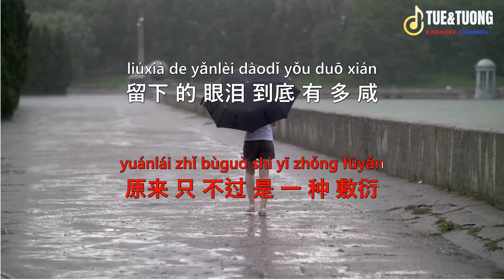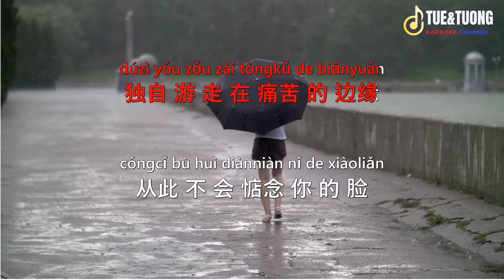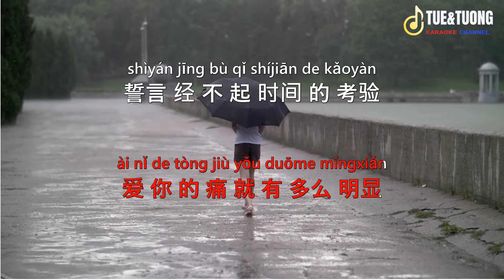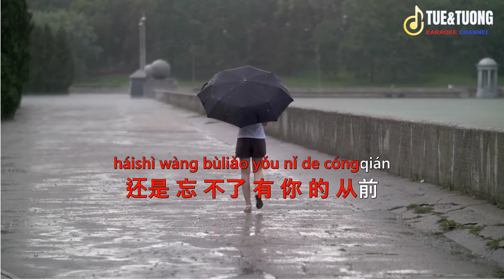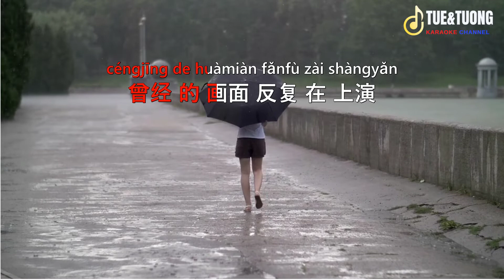[3T HOT MUSIC] 《走你走过的路 – 云菲菲》 Zou Ni Zou Guo De Lu - Yun Fei Fei - Lyric 伴奏 动态歌词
走你走过的路 - 云菲菲
作词：李若夕
作曲：孙勇
编曲：林磊
缩混：顾潇予
伴唱：王晋桢
监制：徐贝贝
制作人：杨顺利

我爱过你那双含泪的眼
以为这样可以走到终点
付出的一切你视而不见
原来只不过是一种敷衍
流下的眼泪到底有多咸
爱你的痛就有多么明显
誓言经不起时间的考验
最终我把回忆当做纪念
你走过的路我又走一遍
还是忘不了有你的从前
曾经的画面反复在上演
念与不念我都放在心间
紧锁的思念为谁在挂牵
独自游走在痛苦的边缘
从此不会惦念你的笑脸
Zǒu nǐ zǒuguò de lù - yún fēifēi
zuòcí: Lǐ ruò xī
zuòqǔ: Sūn yǒng
biān qǔ: Lín lěi
suō hùn: Gùxiāoyǔ
bànchàng: Wángjìnzhēn
jiānzhì: Xú bèi bèi
zhìzuò rén: Yáng shùnlì
bǎnquán suǒyǒu: Běijīng xùn tōng yí hé kējì fāzhǎn yǒuxiàn gōngsī
(wèi jīng zhùzuò rén xǔkě, jìnzhǐ fānchàng, fānlù hé shǐyòng)
wǒ àiguò nǐ nà shuāng hán lèi de yǎn
yǐwéi zhèyàng kěyǐ zǒu dào zhōngdiǎn
fùchū de yīqiè nǐ shì'érbùjiàn
yuánlái zhǐ bùguò shì yī zhǒng fūyǎn
liúxià de yǎnlèi dàodǐ yǒu duō xián
ài nǐ de tòng jiù yǒu duōme míngxiǎn
shìyán jīng bù qǐ shíjiān de kǎoyàn
zuìzhōng wǒ bǎ huíyì dàngzuò jìniàn
nǐ zǒuguò de lù wǒ yòu zǒu yībiàn
háishì wàng bùliǎo yǒu nǐ de cóngqián
céngjīng de huàmiàn fǎnfù zài shàngyǎn
niàn yǔ bù niàn wǒ dū fàng zài xīnjiān
jǐn suǒ de sīniàn wèi shéi zài guàqiān
dúzì yóu zǒu zài tòngkǔ de biānyuán
cóngcǐ bù huì diànniàn nǐ de xiàoliǎn
dúzì yóu zǒu zài tòng kǔ de biānyuán